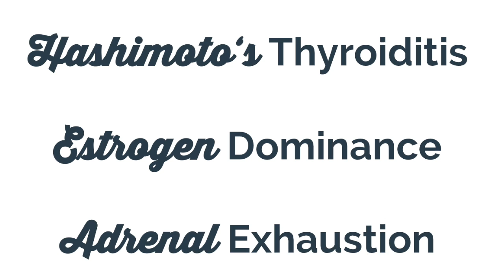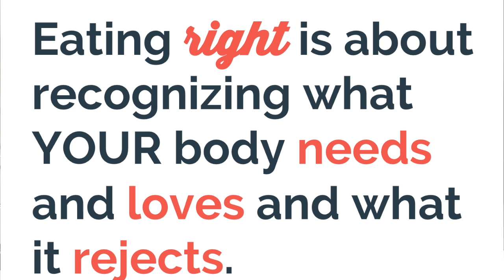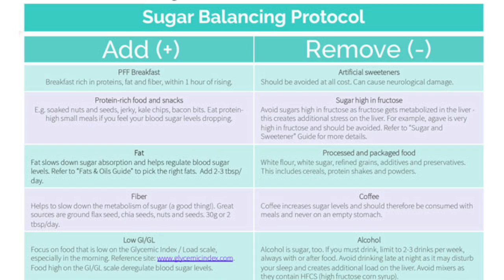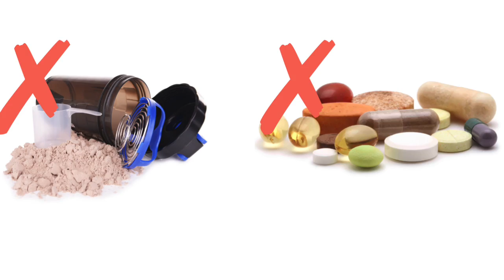Welcome to Cooking for Balance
I'm explaining what this 4-week online program entails in this short video. It's a very hormone-specific way of cooking and eating that is fun, easy and balancing for the body.